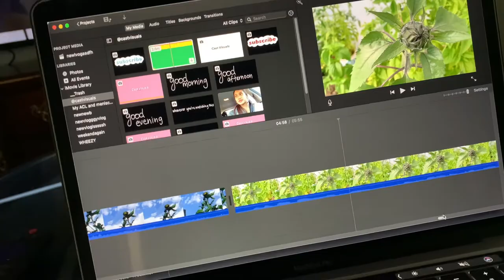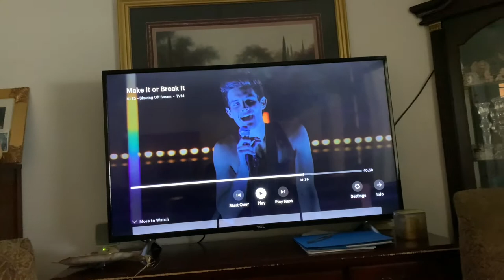Burnt pancakes, weird dreams and organizing | VLOG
Good morning, good afternoon, good evening whenever you're reading this!

In today's video we made some decent pancakes that ended up being burnt, discussed weird quarantine dreams, and organized my summer/winter clothes. I hope you enjoyed today's video!

If you see this, comment: your favorite emoji